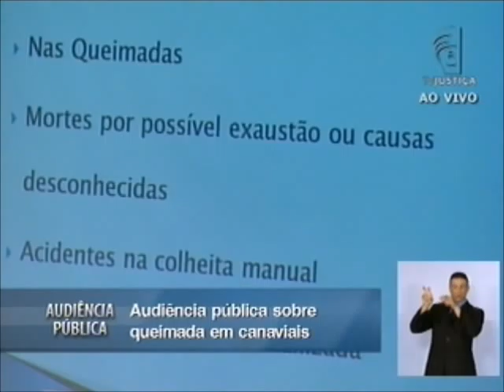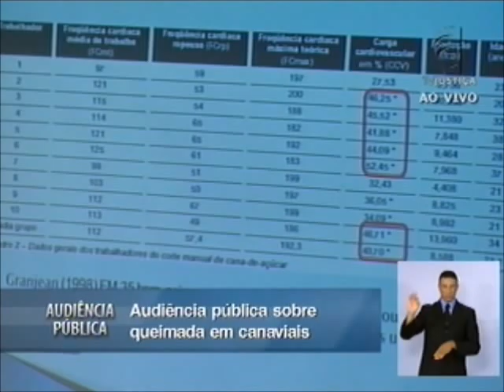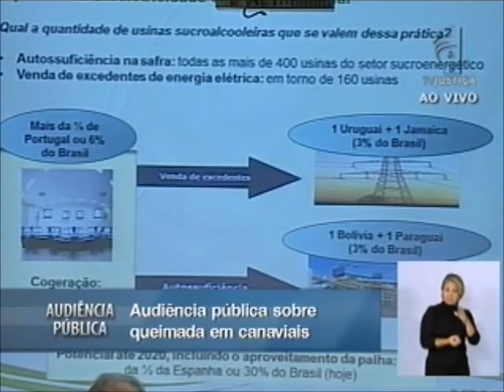Audiência Pública - Queimadas em Canaviais (4-9)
O quarto bloco começa com a exposição da médica do Ministério Público do Trabalho (MPT), Simone Oliveira; prossegue com os representantes da União da Agroindústria Canavieira do Estado de São Paulo (Unica), a advogada Elimara Aparecida Assad Sallum e Zilmar José de Souza, gerente de Bioeletricidade da entidade; e  se encerra com a representante da Federação da Agricultura do Paraná (FAEP) e Sindicato da Indústria do Açúcar no Estado do Paraná (SIAPAR), Tania Maria do Amaral Dinkhuysen.